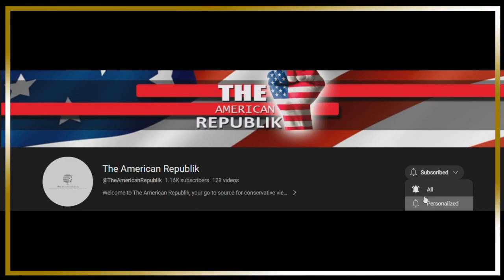Amanda Bynes: A Troubled Star's Struggle Continues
As you may know, our reporting focuses on free speech, and this has made us a target for those who wish to silence us. They have deliberately removed our ability to earn revenue from our content, by restricting our account from showing ads and removing the revenue that helps our fellow writers and video editors pay.

Summary:

A former Hollywood star and teen sensation, Amanda Bynes, was discovered alone and unclothed on the streets of downtown Los Angeles one Sunday morning. The actress, who had a successful career in her youth, has faced several challenges related to substance abuse and mental health issues in recent years. Following this incident, she was placed under psychiatric hold for her own safety.

Amanda Bynes began her acting career at the age of seven and enjoyed a successful run in the industry. However, her life took a downward turn as she struggled with substance abuse and legal troubles. After being under a conservatorship for nine years, it was lifted in 2022. Unfortunately, the recent incident in downtown LA has raised concerns about her well-being once again.